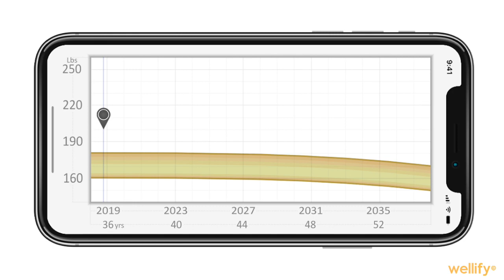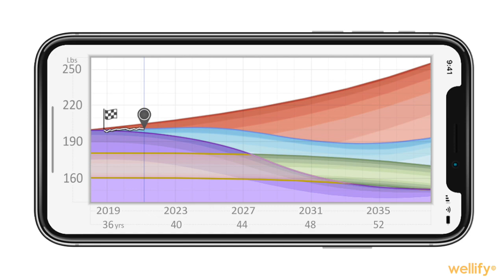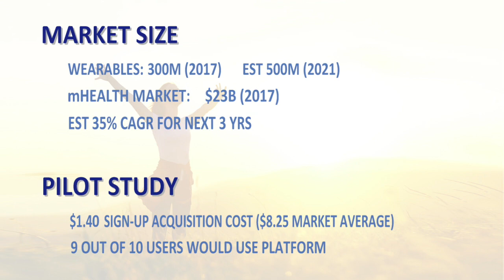HealthMap Presentation by Dani Foffa (Wellify) at Singularity University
The very first presentation of preventive app HealthMap by Wellify founder Dani Foffa at Singularity University on 18/10/18.

No part of this demonstration and artwork may be reproduced, distributed, or transmitted in any form or by any means, without the prior written permission of the publisher, except in the case of brief quotations embodied in critical reviews and certain other noncommercial uses permitted by copyright law.